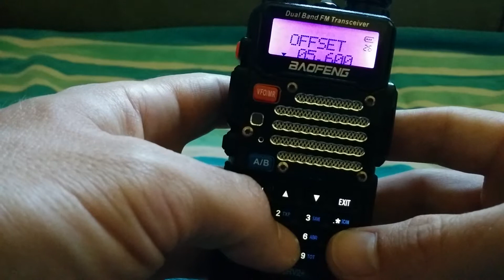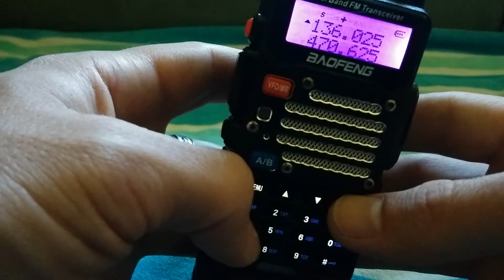Local Repeater on Baofeng UV-5R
Option 1 Step at 5
Option 13 CTCS tone
Options 25/26 to program offset ( MHz above/below listening freq )